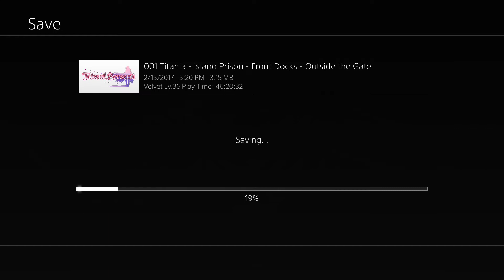Let's Play Tales of Berseria BLIND Episode 28 - A Letter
It's time to head out and run a few errands around the world, after a quick talk about Eizen's exceptional penmanship.